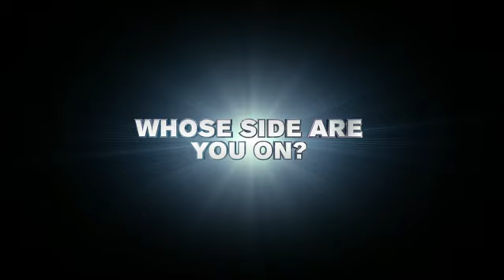Marvel: Ultimate Alliance 2 - Demo Trailer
Straight from San Diego Comic Con!